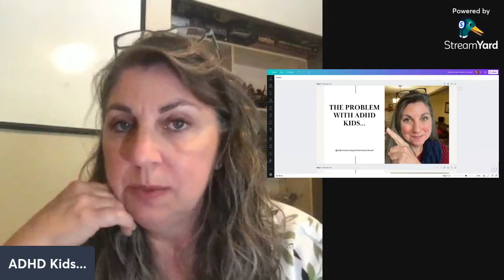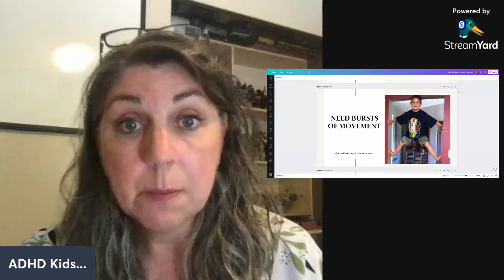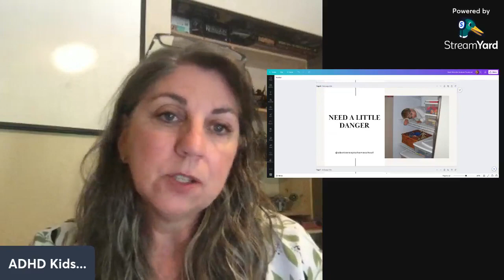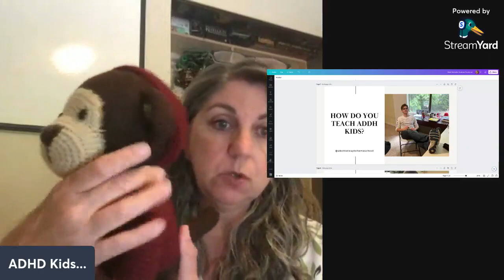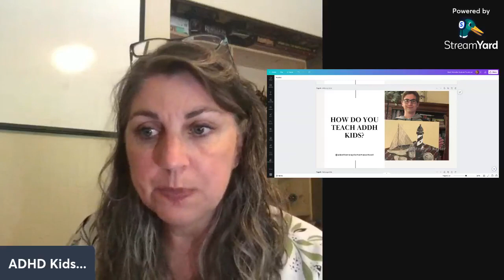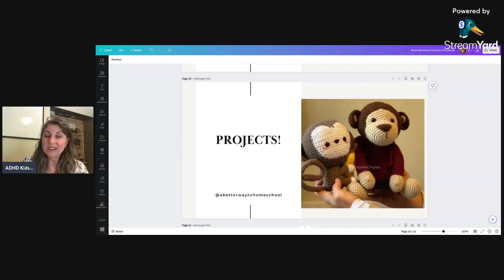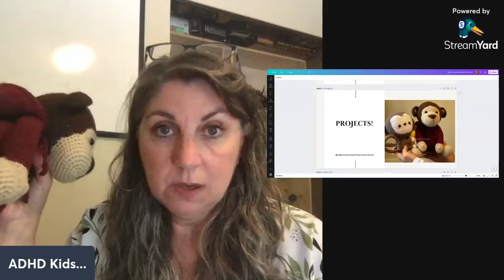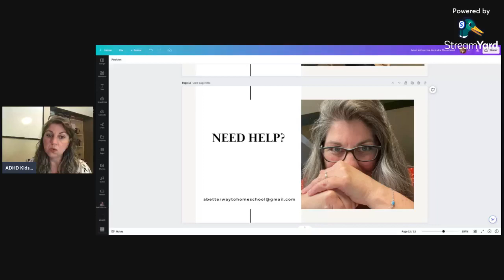Help with those ADHD Kids!!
Let's chat about ADHD kids and how to not only keep them alive, but educate them without losing our minds. lol

Bekki Sayler
A Better Way to Homeschool

📒 13 Teeny Tiny Truth Bombs about Homeschooling
🧐 🔥 Discover a tool that reveals how your child learns and highlights their strengths!
🏆 Homeschooling Olympians Life Coaching for Homeschoolers
Learn to crochet with Stephen
It’s designed to help you step into homeschooling with confidence and design the teaching environment perfect for your kids and family. 🌟

MASTERCLASS: The Heart of Homeschooling God’s Way